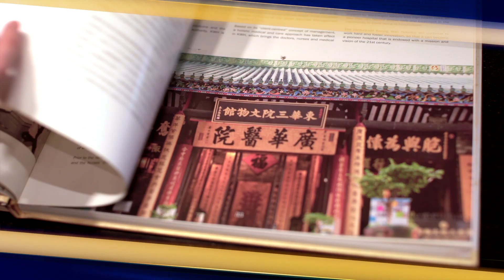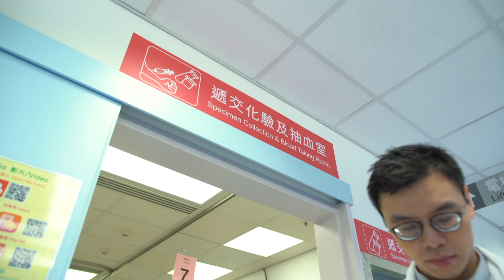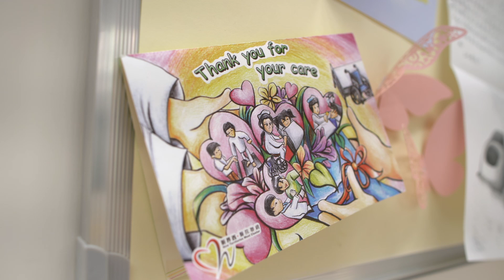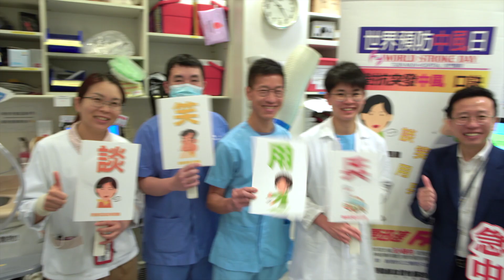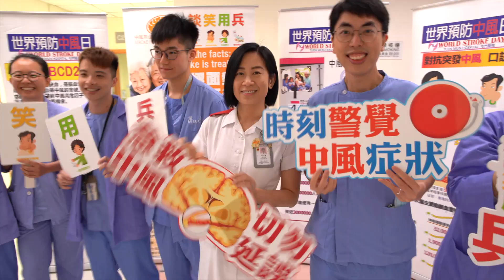2024年度醫院管理局傑出員工及團隊 - 精華片段 (新界西聯網)HA Outstanding Staff and Teams Award 2024 - Highlights (NTWC)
恭喜2024年度新界西聯網的得獎者。讓我們為他們的努力和貢獻鼓掌。
Congratulations to the New Territories West Cluster's awardees in the 2024 Award. Let's give the awardee a big round of applause for his dedication and contribution.